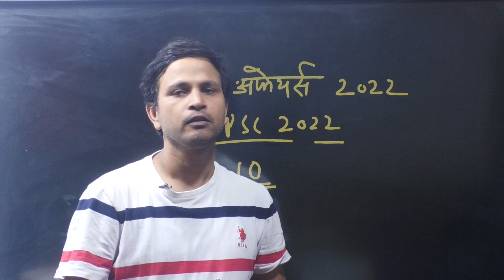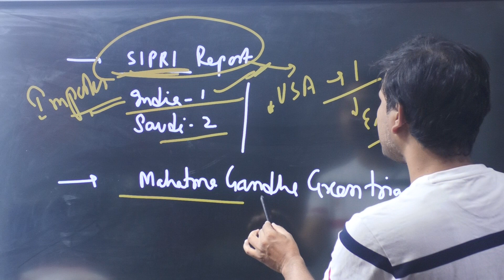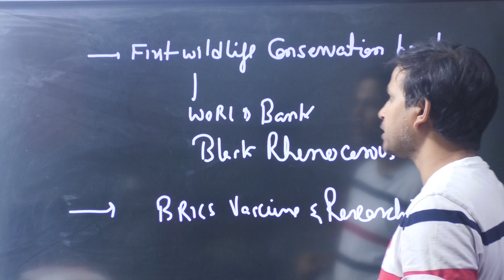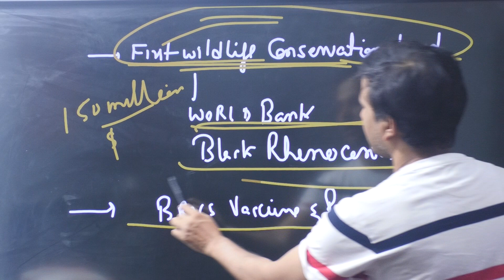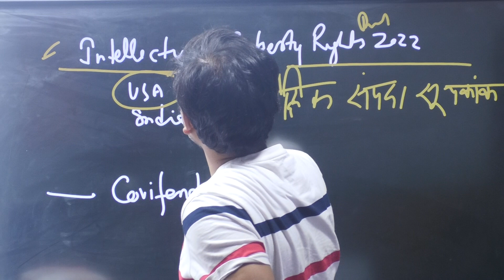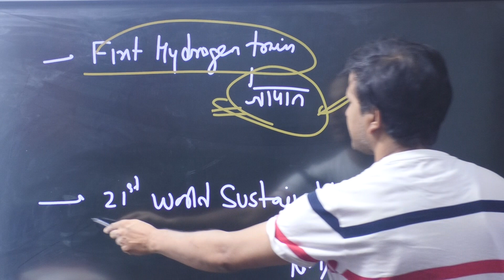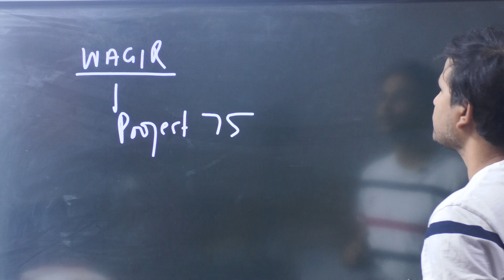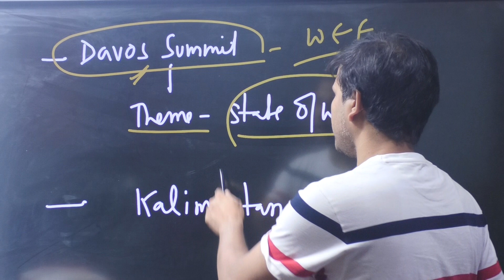UPPSC PCS 2022CURRENT AFFAIRS COMPLETE 1 YEAR: CLASS 10/MPPSC/BPSC MOST IMPORTANT CURRENT AFFAIRS